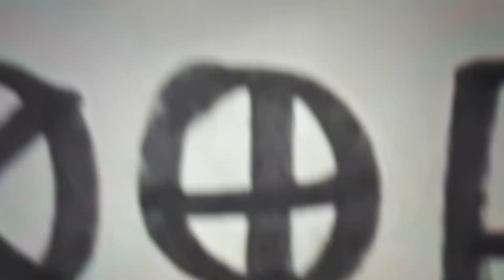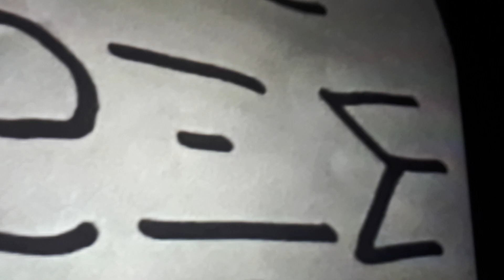spy racers almost died... or is it? (sorry for the swearing. I am jealous of the spy racers.)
aquy97 DONT OFFEND ME! I SWEAR TO GOD I DON'T F! WANT TO DIE!